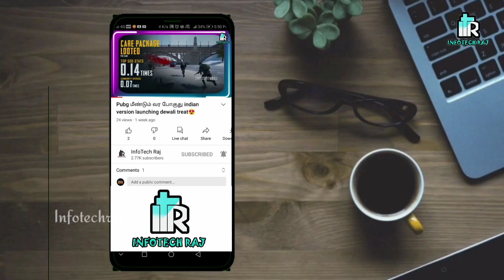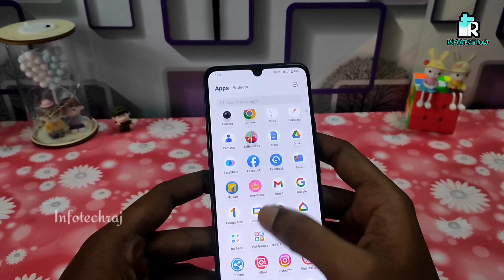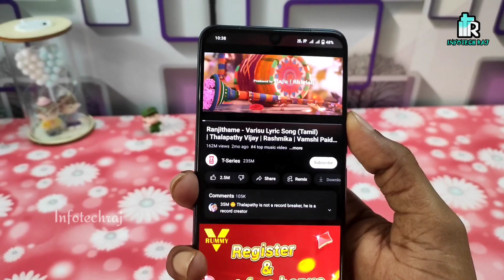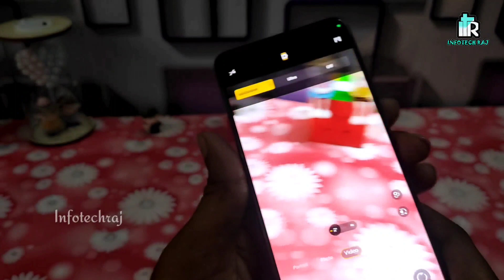vivo T1 pro 5g mobile my opinion | vivo T1 pro 5g review tamil | infotechraj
Vivo T1 Pro 5G mobile unboxing and review Tamil